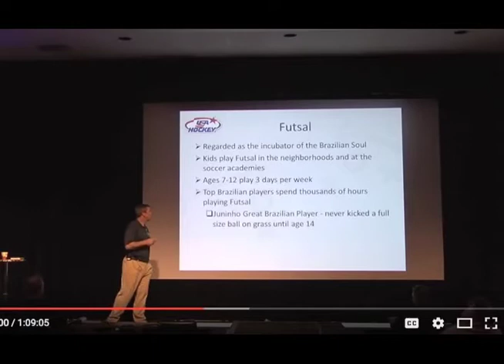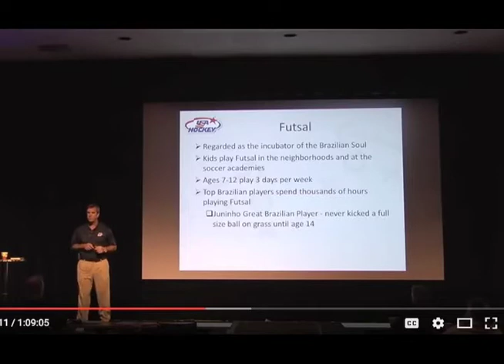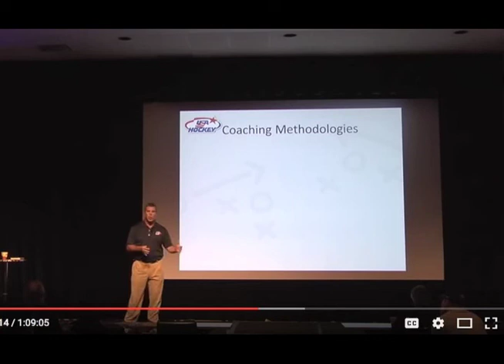Futsal - The "heart and soul' of Brazilian Soccer Development